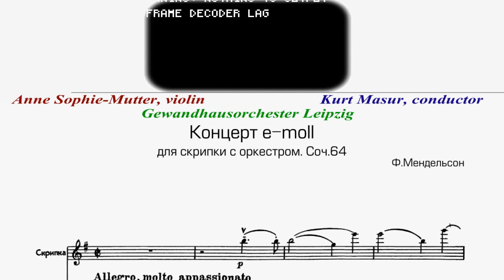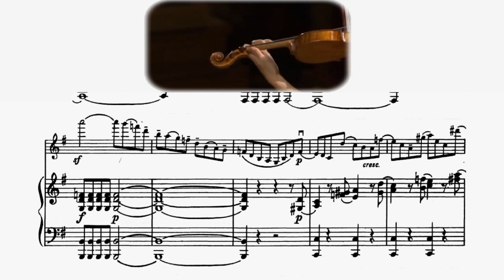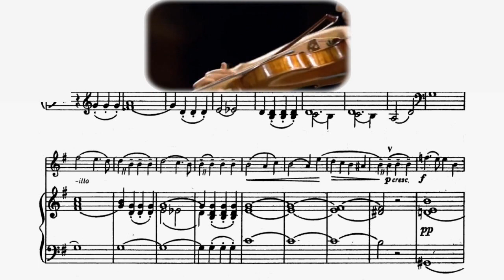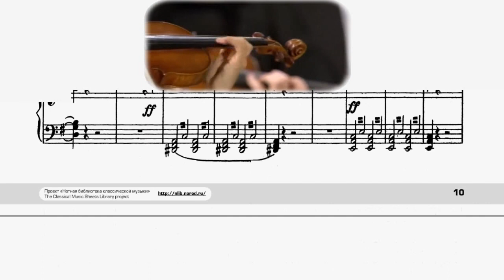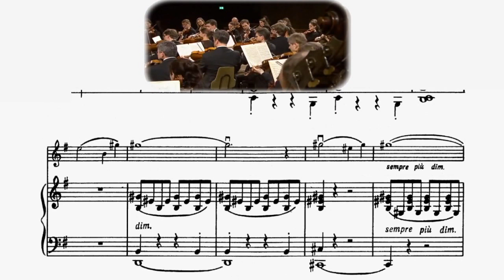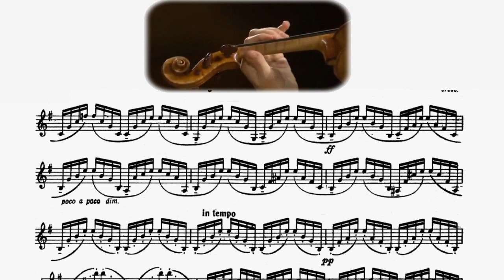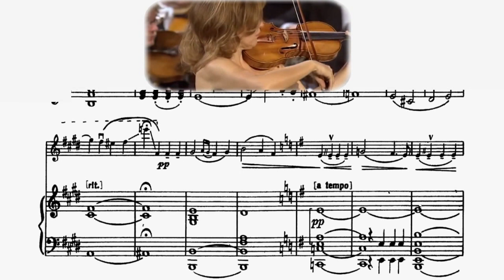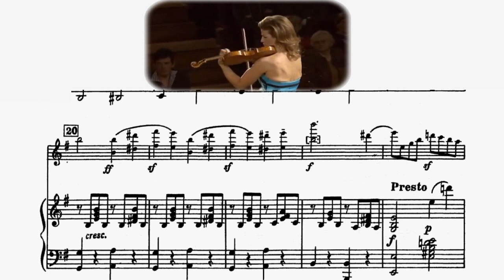Мендельсон, Концерт для скрипки е-moll, 1 частина - ноти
Скрипковий концерт мі мінор, ор. 64 - концерт Фелікса Мендельсона для скрипки з оркестром, вперше виконаний в 1845 році. Є одним з найбільш популярних концертів в скрипковому репертуарі.

Концерт написаний для скрипки з оркестром, що складається з 2 флейт, 2 гобоя, 2 кларнетів, 2 фаготів, 2 валторн, 2 труб, литавр і струнних.

Концерт складається з трьох частин:

Allegro molto appassionato (мі мінор) - сонатне алегро
Andante (до мажор) - тричастинна форма
Allegretto non troppo - Allegro molto vivace (мі мажор) - рондо-соната

Свій знаменитий концерт для скрипки з оркестром Фелікс Мендельсон присвятив своєму другові, чудовому скрипалеві, композитору і викладачу Лейпцігській консерваторії Фердинанду Давиду.
Як і задумав Мендельсон, його ми мінорний скрипковий концерт виявився вельми новаторським. По-перше, твір починається не з вступу всього оркестру, як практикувалося раніше, а з теми, яку виконує солююча скрипка. По-друге, композитор помістив каденцію не перед кодою, а в середині першої частини і при цьому не дає солісту можливості імпровізувати, як було в концертах Моцарта і Бетховена. Каденцію соліста Мендельсон написав сам, щоб її тематичний матеріал був стилістично пов'язаний з твором. По-третє, автор, щоб твір сприймався цілісним і не переривався оплесками слухачів, об'єднав всі розділи концерту. Наприклад, першу і другу частину він поєднав нотою, що виконується фаготом. Можливо, таке нововведення Мендельсона поклало початок не переривати оплесками виконання великих творів.
Жанр концерту - твору сольного, але в супроводі симфонічного оркестру і, отже, виконуваного з великої естради, - визначив масштаби композиції, емоційну насиченість, віртуозність скрипкового стилю.

Перші дві частини концерту - Allegro, molto appassionato і Andante - при всій відмінності об'єднані загальним ліричним характером. Фінал включає в себе коло тем, типових для світлого світу мендельсонівської фантастики з властивою йому граціозною жартівливістю,  святковим колоритом.
1ч. e-moll, сонатне алегро. У Allegro за схвильовано піднесеною головною темою (ГП е-moll) закріплюється провідне становище (підкреслено індивідуальний тон висловлювання робить тут неможливим використання двох експозицій - оркестрової і сольної (тобто так званої подвійної експозиції), які були обов'язковими в класичному концерті.)
0:06 - 1ч., ГП е
У сполучній партії з'являється новий тематичний матеріал:
01:33 - СП е
СП теж приваблює своєю емоційністю, а висхідні хроматичні інтонації надають їй особливої виразності і енергійності. Спочатку вона проводиться гобоями і першими скрипками, а далі передається солюючому інструменту.
Тема побічної партії характерна для Мендельсона своєю «тихою», світлою лірикою:
02:53 - ПП G-dur
Побічна партія контрастна ГП і СП, відрізняється замкнутістю структури. Але відсутність внутрішніх протиріч і конфлікту образів знімає необхідність в драматично-дієвій розробці. Дійсно, функції розробки в сонатному Allegro концерту досить скромні і обмежені. Модуляційними ходами освіжається тональна сфера концерту; мотивне дроблення тематичного матеріалу відкриває можливість звести впритул і дати в одночасному звучанні мелодичні елементи теми, доповнити її фігурації і тим самим підготувати, зробити закономірним появу віртуозної каденції в незвичайному місці - в кінці розробки, а не між репризою і кодою, як це було прийнято в класичному сольному концерті.
06:56 - каденція соліста
Обмеженість функції розробки, звуження її масштабів (в порівнянні з експозицією) заповнюється великою різноманітністю тематизму і емоційною насиченістю експозиції, розробковим характером майже всіх її розділів. Динамізована реприза, більш компактна, ніж експозиція (завдяки усуненню деяких сполучних побудов), доповнюється гостро драматичною кодою - кульмінацією всього Allegro.
08:34 - РП, ГП е
Важливо відзначити, що за задумом композитора, щоб оплески слухачів не порушували цілісність твору, перша і друга частини твору між собою пов'язані. Залігованная нота "сі" у виконанні фагота природним чином поєднала між собою два розділи.